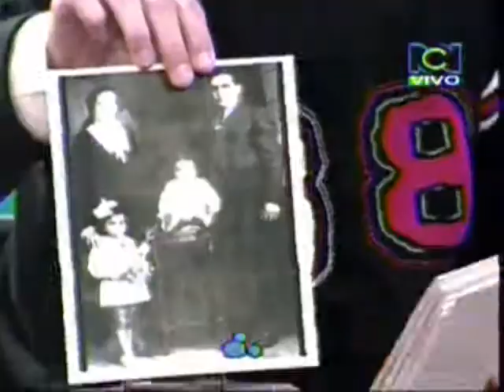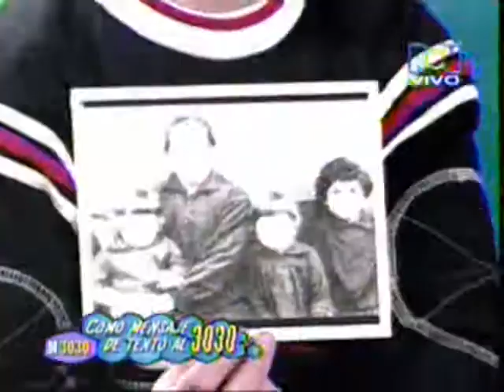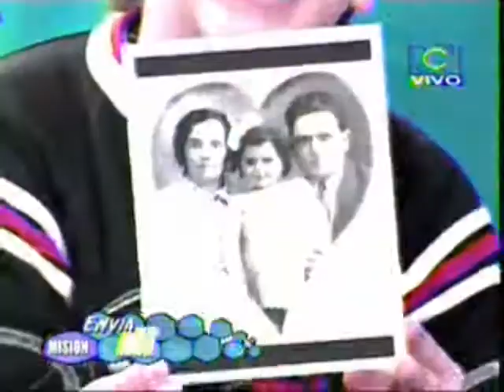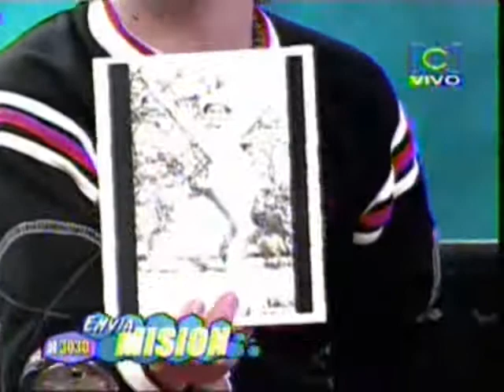Camilo Echeverry - Cuando Eras Bicho - Fany Mikey 1 de 3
Jorge y Camilo entrevistando a Fany Mikey en la sección "Cuando Eras Bicho"